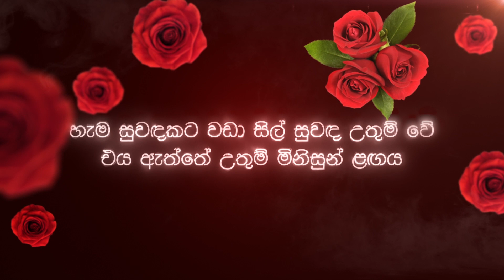ප්‍රතිපත්තිය මුල්කරගත් පිංබර වෙසක් පැතුමක්..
Media Bureau of Sri Dalada Maligawa | Sri Lanka